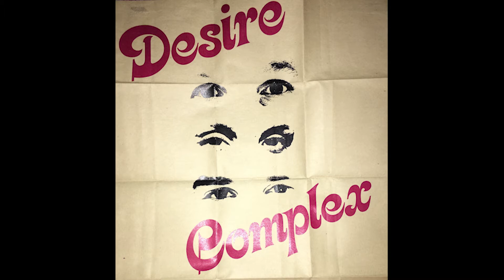Desire Complex (2016)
Desire Complex was Stasia K, Theo M, Ian C
Art by Rudiger Device
Recorded at the Chapel of Crimes August 2016
Olympia, WA